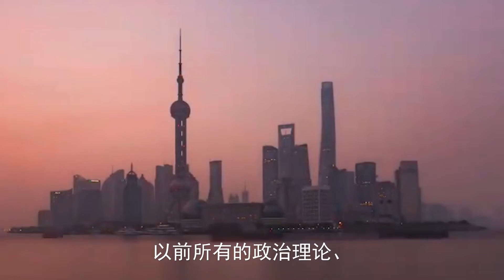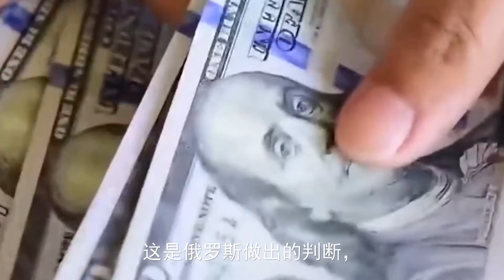最新！拜登后悔也来不及了！俄罗斯真的成功了！普京下达禁令不到24小时！美国迎来一个巨大噩耗！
别管俄乌了！南海急报！越南炸毁中国岛礁，再次填海造岛！全世界没想到一幕发生！解放军实弹出击！触目惊心！
美欧关闭俄罗斯全部货运通道！万吨货物积压根本无法通行！关键时刻中国出手，打通新路线！比原来用时缩短32天！拜登始料未及，这和说好的不一样！